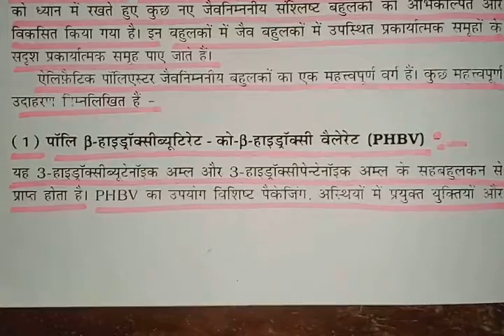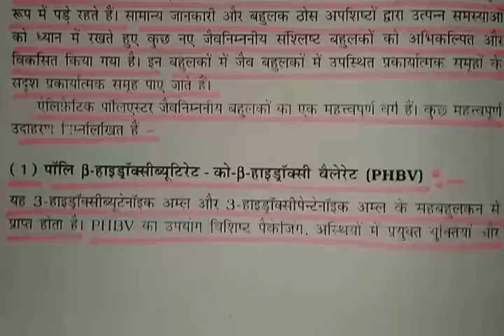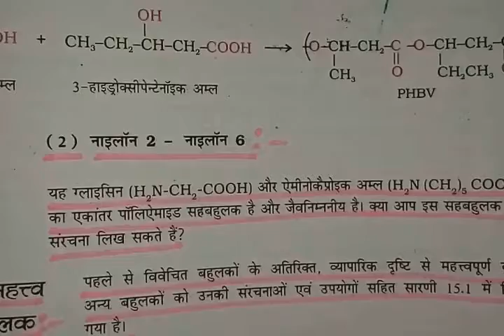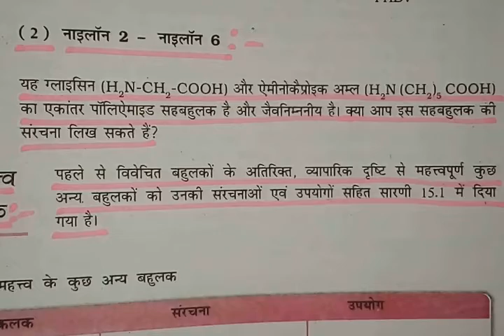जैव-निम्ननीकरणीय बहुलक||Biodegradable polymers -Part-11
जैव-निम्ननीकरणीय बहुलक||Biodegradable polymers